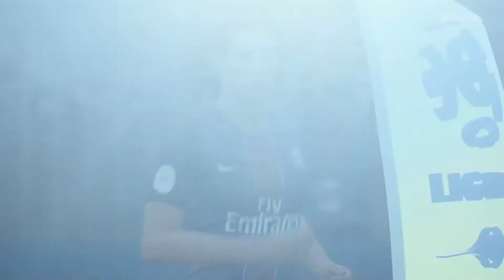FIFA 17 # Ligue 1 [14e journée]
27 Novembre 2016
Lyon / PSG